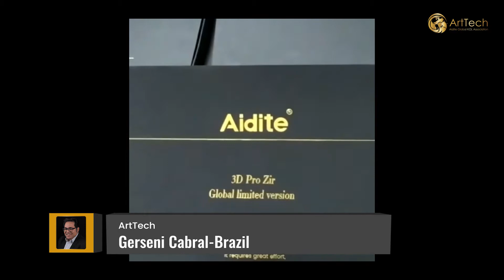ArtTech Unboxing Collection 2 - Aidite Instructor Gift Box Unboxing Video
In this compilation video, we present several unboxings by our talented instructors as they reveal the Aidite Instructor Gift Box from the ArtTech collection. Discover the innovative tools and products included in this special series, along with valuable insights from our experts.
We invite more passionate individuals to join the Aidite ArtTech Association and become our Key Opinion Leaders (KOLs). Together, we can drive innovation and excellence in the dental field!